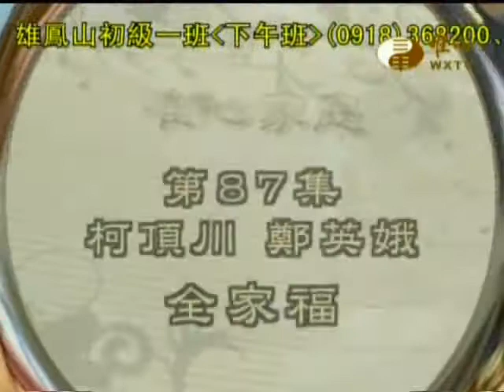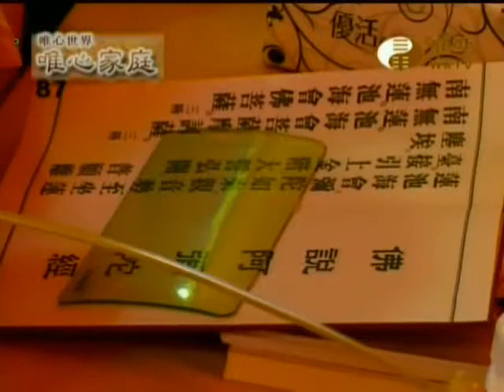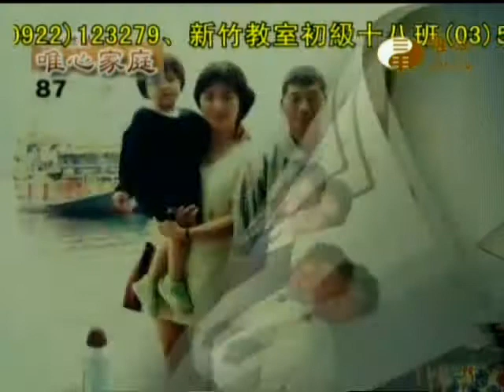唯心家庭(087)柯頂川師兄